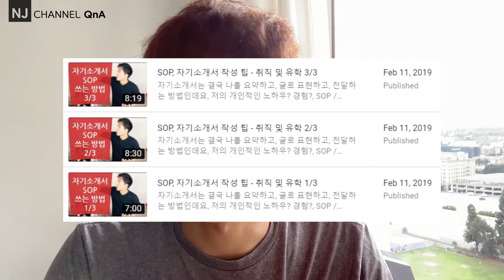NJC_QnA 19, SOP 작성 유의사항 (취직 커버레터 / 자기소개서)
진학과 취직준비 하는 후배와의 통화내용을 요약해 봤습니다. 특별히 자기소개서 부분인데요, 준비하시고 고민하시는 분들께 도움이 됐으면 좋겠습니다.

자소서 관련 링크.

관련링크를 첨부해드립니다.

감사합니다.